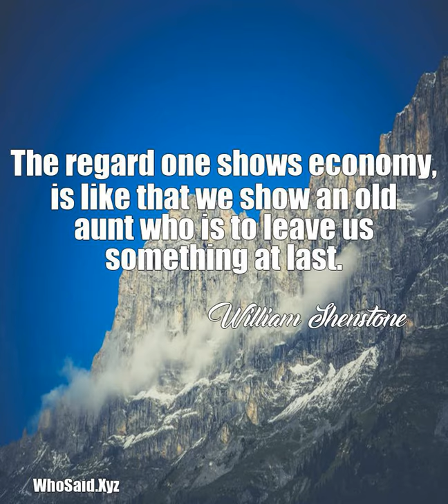William Shenstone: The regard one shows economy, is like that we show an o ......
The regard one shows economy, is like that we show an old aunt who is to leave us something at last.  A quote from, William Shenstone